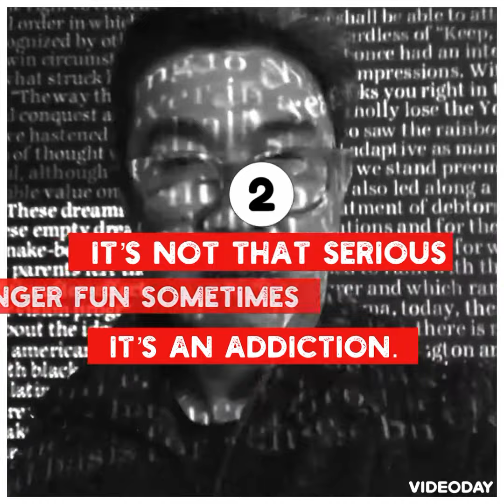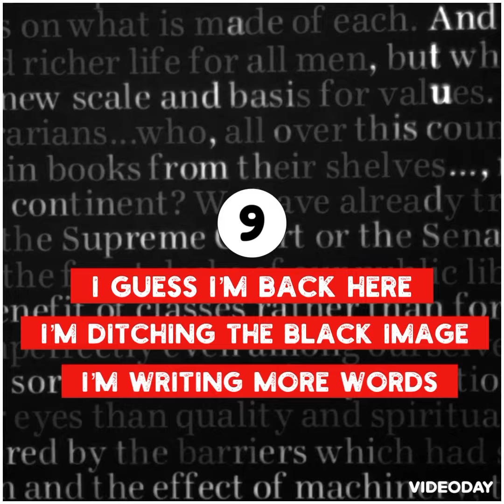A DECTET OF HAIKU FOR MY RAISON D’ETRE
1
am i drawn back in?
can’t we ever say goodbye
to social media?

2
it’s not that serious
it’s no longer fun sometimes
it’s an addiction.

3
i’m not really back
i’m just here to troll and scroll
like everyone else.

4
taking pics and vids
writing, posting, engaging,
a vicious cycle.

5
i gained some new friends
despite hiding my old posts
i’ll need to unhide.

6
Facebook memories
that’s what really drew me back
and my haiku groups.

7
i’ve done it before

8
to those who bother
wondering what’s going on

9
i guess i’m back here
i’m ditching the black image
i’m writing more words.

10
i exist again
to be here and be present
that’s my raison d’etre.